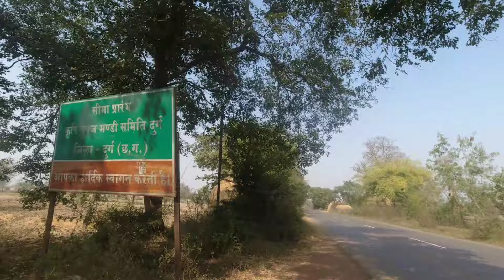ऐसा होगा बालोद में मेरे साथ सोचा नहीं था 😱 साइकिल से 9 जिला कंप्लीट दुर्ग भिलाई। CHHATTISGARH RIDE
🙏धन्यवाद 🙏

         🙏❣️ Mera video dekhane ke liye  aap sabhi ko dil se Thanks so much ❣️🙏